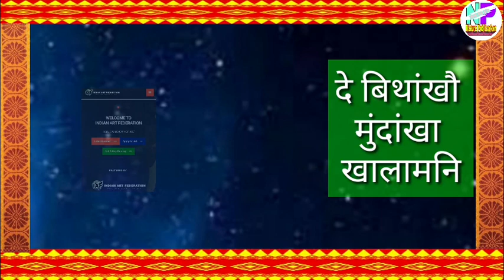बिनानाव सानस्रिखौ हेफाजाब होनि फै | भारतनि गेजेरावनो साबसिन सावगारि आखिगिरि | Artist Sansri Brahma